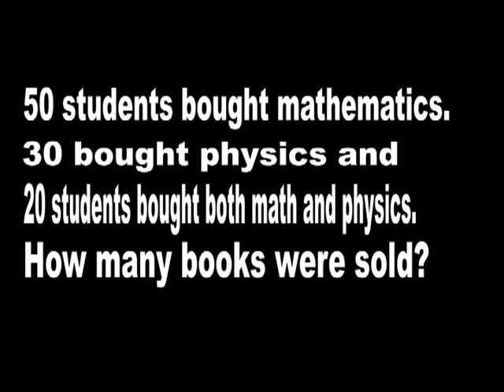Math concept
How many books 📚 were sold.